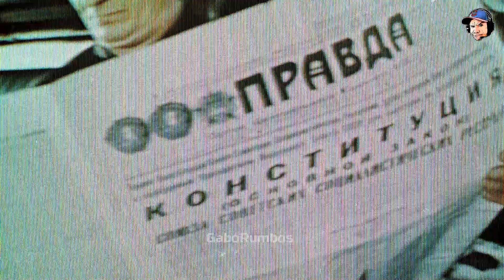Black Ops Cold War - Primera Misión: Acorralados - Interrogando a Qasim.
Te traigo el primer nivel de Call of Duty: Black Ops Cold War, hasta el punto donde interrogas a Qasim en modo Profesional.

Espero que los disfrutes y me sigas apoyando para seguir haciendo gameplays.

El mute al principio del video se debe a reclamos por derechos de autor. Si, Youtube reclama por derechos de autor del audio original de un videojuego, que se le va a hacer.